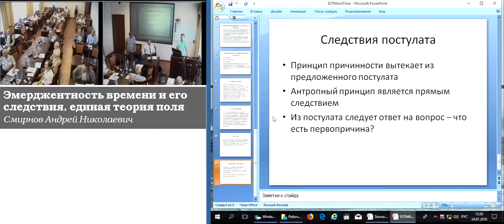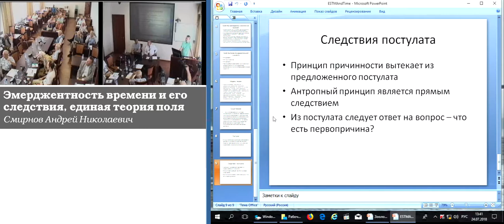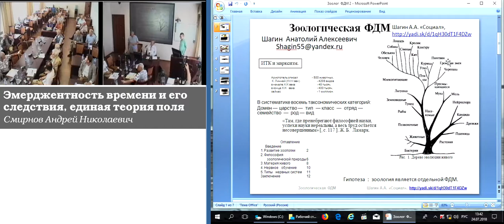Смирнов А.Н. Эмерджентность времени и его следствия, единая теория поля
Смирнов Андрей Николаевич. Эмерджентность времени и его следствия, единая теория поля
24 июля 2018 года

Рассматриваются следствия предположения что время является эмерджентным явлением и на фундаментальном уровне отсутствует. Показано что как антропный принцип так и принцип причинности возникает как следствие эмерджентности времени. Показано что в такой модели сознание является эпифеноменом, но при этом оно более фундаментально чем материя. Предложен ответ на вопрос что есть первопричина. Модель использует только одно фундаментальное поле и, если верна, является единой теорией поля.